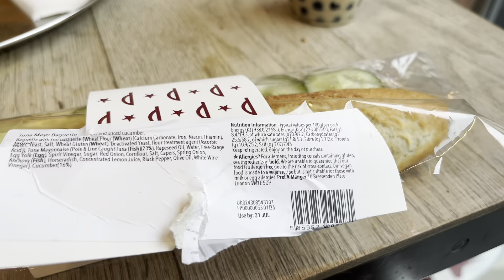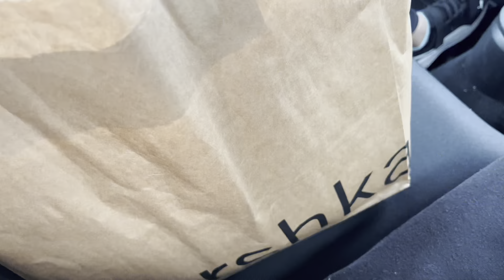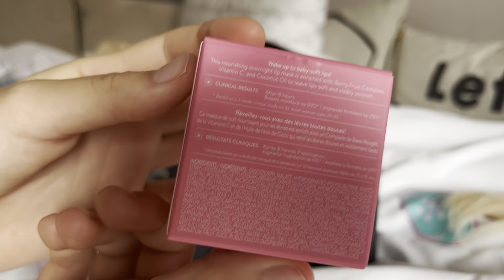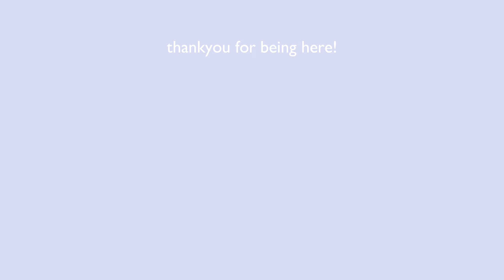summer shopping haul!! 🛒🌷*try on-haul, outfit inspiration* i have the best summer wardrobe 🤭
hey everyone 🫶🏻
come with me shopping for the perfect summer wardrobe! watching me get boba, purchase clothes, hauls and more! you'll get to see me showing my new clothes that i have purchased for summer and going on holiday (the perfect 'that girl' summer wardrobe) my summer bundles :)

links ୨୧
*some items i couldn't find online, so i have linked a similar one or unfortunately haven't been able to mention it :( *

xo,
mila

୨୧ pinterest - milaxo_e

📌 filmed and edited by me :-D